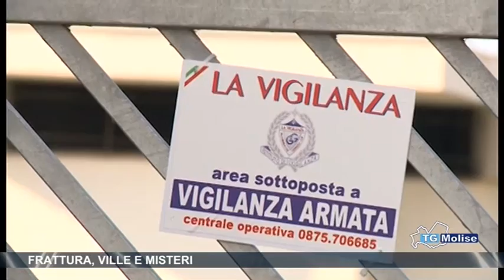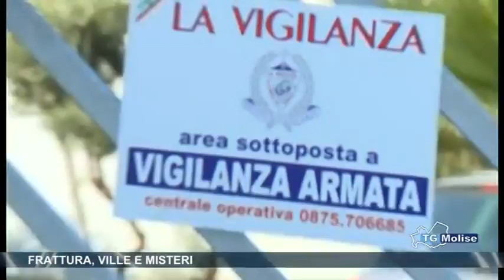Frattura, ville e misteri